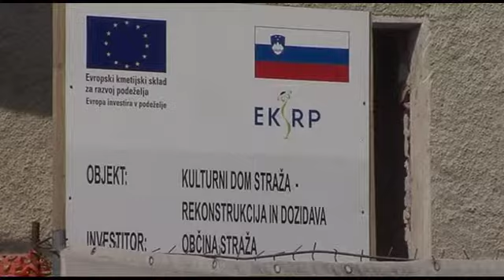Obnova kulturnega doma v Straži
STRAŽA - V Straži pospešeno obnavljajo kulturni dom. Dela so začeli lani poleti in naj bi jih dokončali do jeseni. Tehnični prevzem je namreč predviden prvega septembra, pravi tamkajšnji župan.